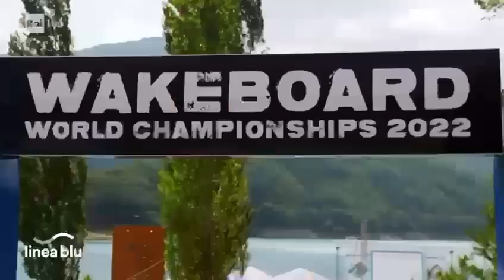Wakeboard World Cup_Rai 1 Linea Blu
Il Lago del Salto è il regno del Wakeboard in Italia. Per questo La federazione internazionale lo ha scelto per la finale italiana della Coppa del Mondo, protagonista sul Linea Blu per Rai 1.